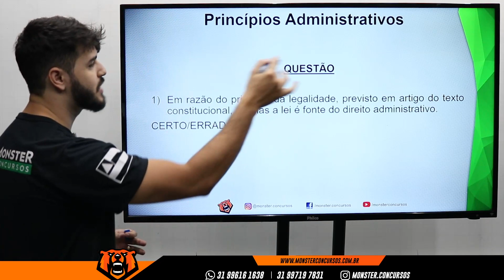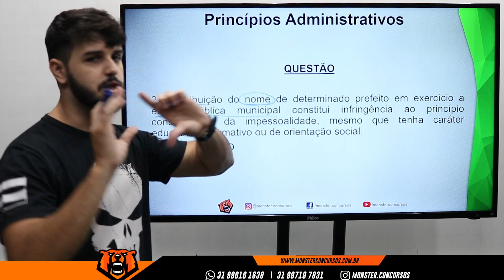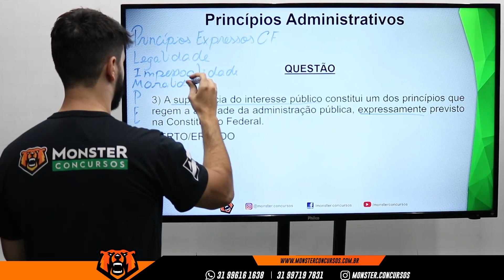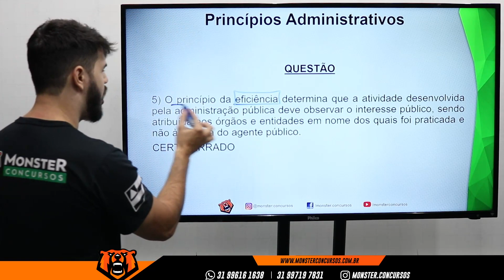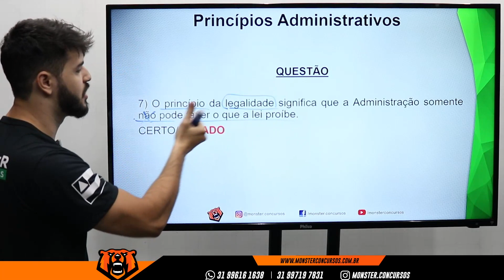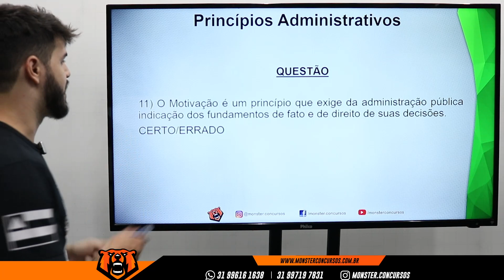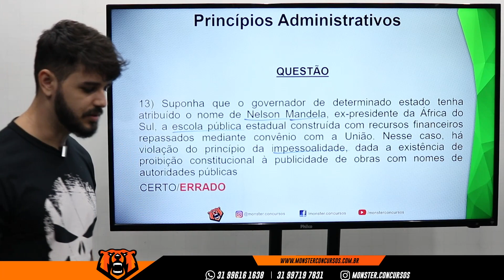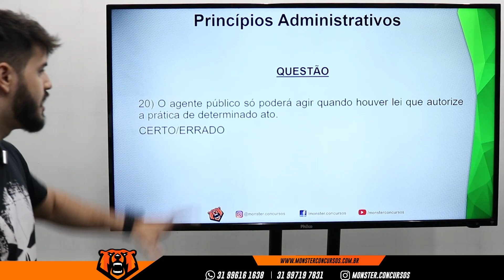Concurso PC MS Perito Papiloscopista - Conhecimento Especifico - Princípios - Monster Concursos